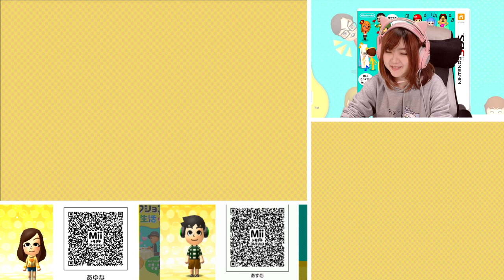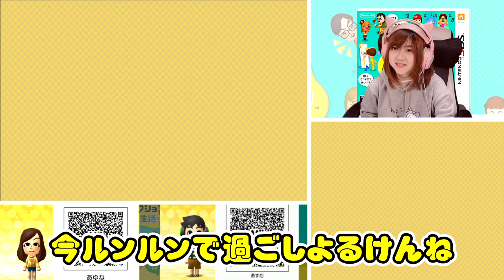怒りに燃えているときに大好物な食べ物をあげるとどうなるのか？【トモダチコレクション新生活】【任天堂 nintendo】Part 497